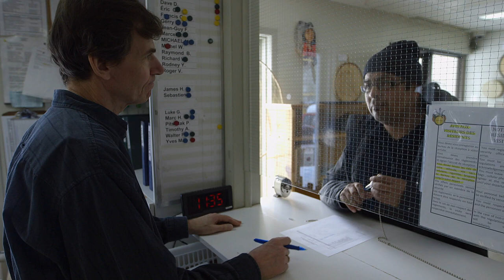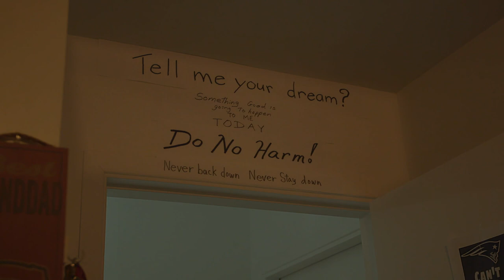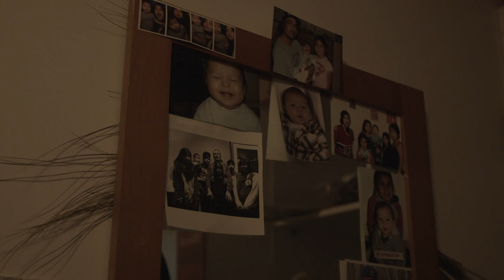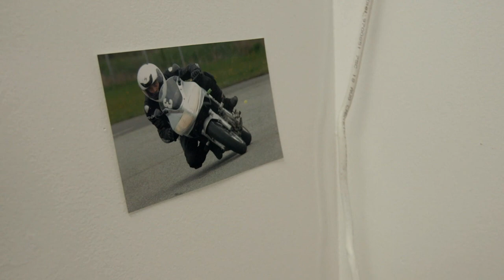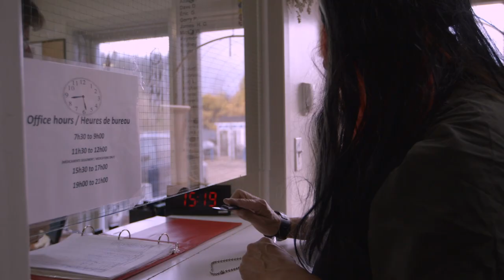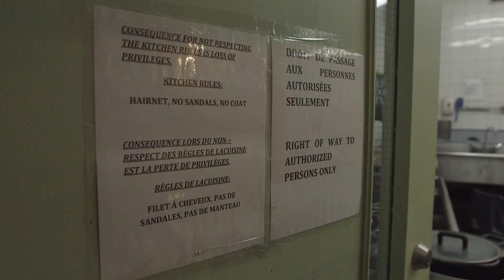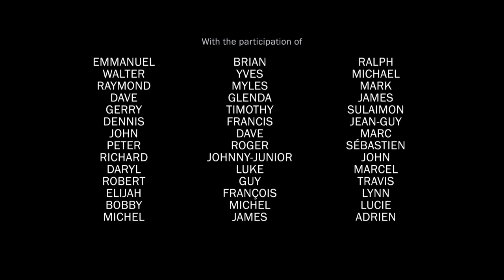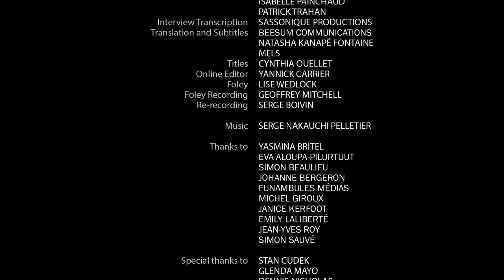Waseskun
Filmed in cinéma vérité style, this feature-length doc follows a group of incarcerated men with troubled pasts as they undergo treatment based on Indigenous philosophy at the Waseskun Healing Center. Director Steve Patry spent a full year with these men, gaining their trust and confidence. The result is a remarkable and gripping film about learning to overcome suffering and finding balance.

Directed by Steve Patry - 2016 | 81 min